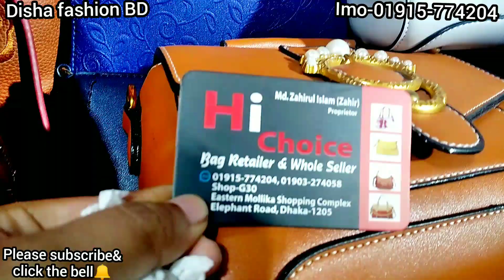only 😱500 tk Exclusive bag collection in BD Market/ দারুন কিছু cheap rate Party bag collection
shop name-
shop adress-
shop number - video shese paben